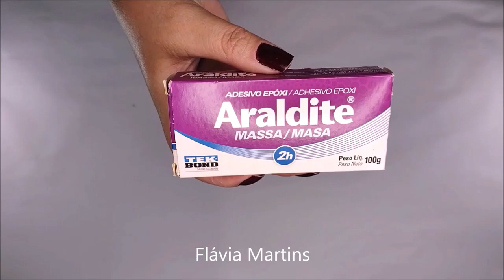Ideia rápida e fácil com TEKBOND - Flávia Martins